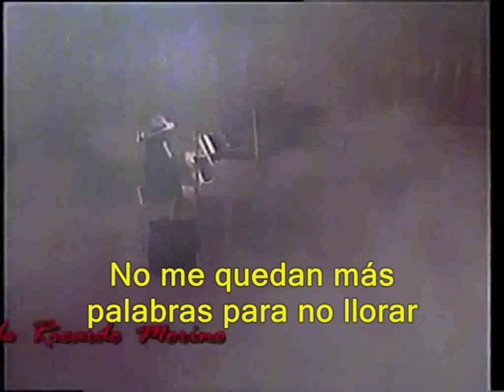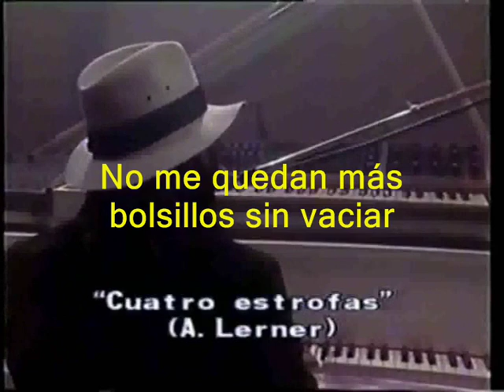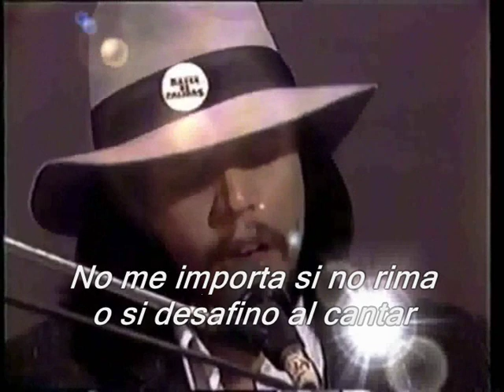Alejandro Lerner - "Cuatro Estrofas" - Letra Subtitulada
Quizás no exista nada peor para un artista, en este caso un músico que sentirse vacío de canciones. Seco de inspiración por dentro, ninguna secuencia de acordes parece ser la adecuada, la tan anciada melodía (la punta de lanza para muchos) pareciera no bajar, tampoco hay una historia (letra) que a simple vista pudiera detonar algo de lo anterior y poner al tren en movimiento de una vez por todas. El artista vive de la "creación" propia, pero si no hay creacion propia todo en su vida se torna monótono y sin sentido. En lo personal creo que de eso habla esta canción.
Al final Lerner dice que solo le queda "UN POCO MÁS DE FUERZA PARA IMAGINAR, VOLVER A ESTAR DE NUEVO JUNTOS" Quizás ese sea el detonante que lo vuelva a encaminar en el proceso creativo.
El amor ha sido algo recurrente en la historia del arte, como inspiración, y en el hombre como algo indispensable para vivir. Capaz de desenmarañar, de desenrrerdar cualquier intrincada situación dentro de nuestro mismo ser. Aunque suene a frase hecha o cursi, después de todo el amor sigue siendo la fuerza más poderosa que existe.